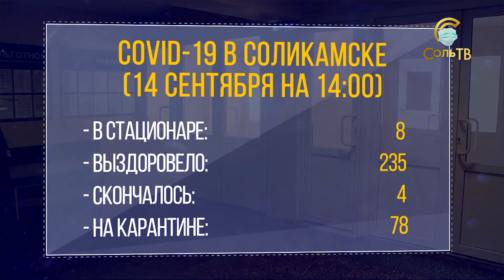COVID-19: Сводка понедельника_14.09.2020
В Соликамске после выходных исчезла инфекция у жителя, который болел бессимптомно, но +9 горожан с лёгкой формой коронавируса, на дому в итоге 28 соликамцев с лёгкой формой болезни. Другие цифры понедельника прямо сейчас.